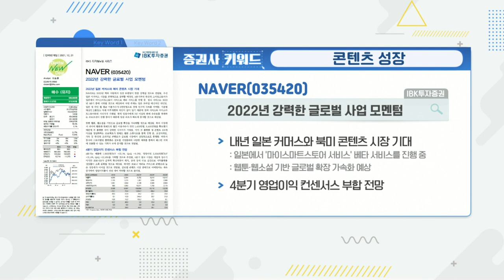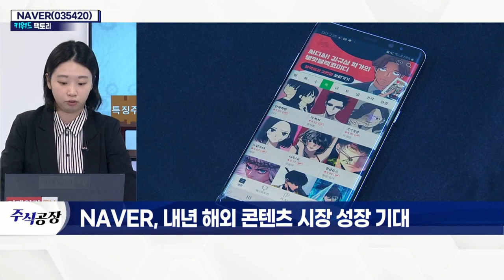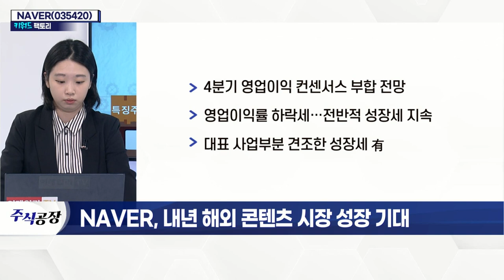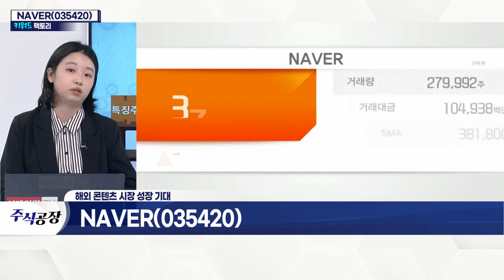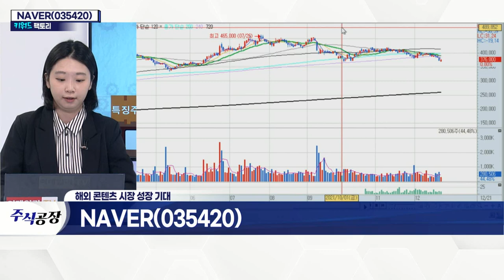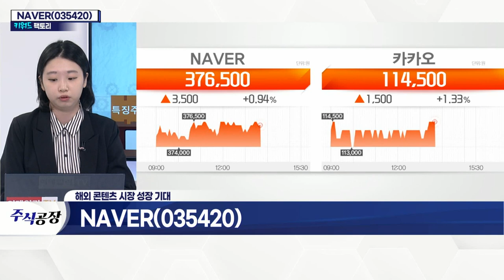NAVER(035420)... 내년 해외 콘텐츠 시장 성장 기대_키워드 팩토리 (20211221)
NAVER(035420)... 콘텐츠 성장
- 내년 日 이커머스 시장 공략 예정
- 북미 웹툰·웹소설 시장 확장 가속화
- 네이버 웹툰-왓패드 콘텐츠 100개 이상 영상화 진행
- 4분기 영업이익 컨센서스 부합 전망
- 영업이익률 하락세… 전반적 성장세 지속
- 대표 사업부분 견조한 성장세 有